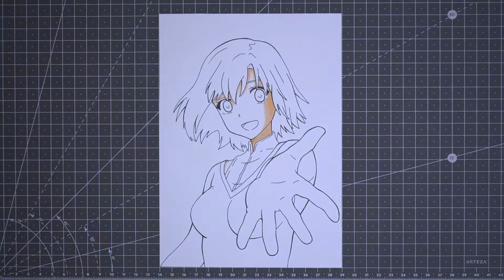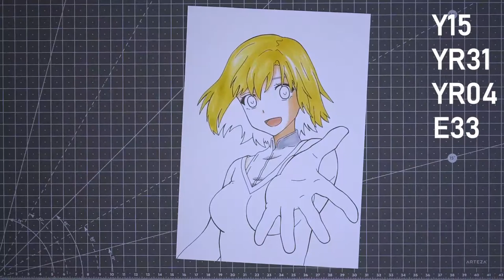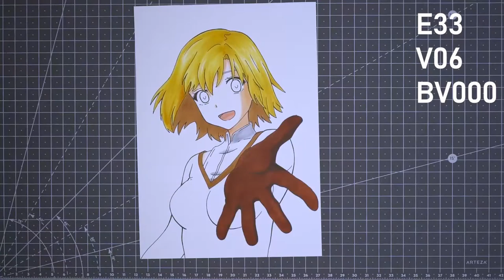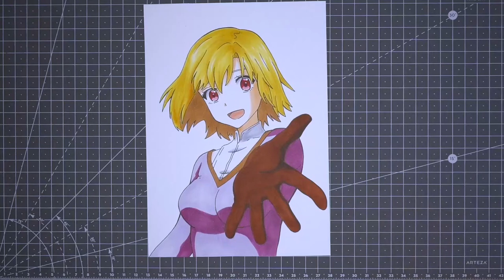COPIC Sketch Marker – Aldike Saltorine